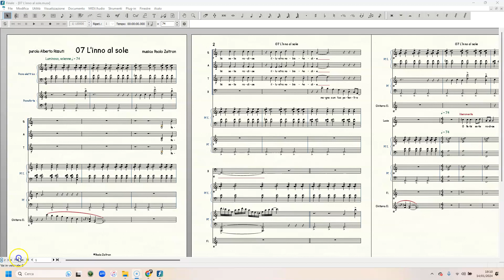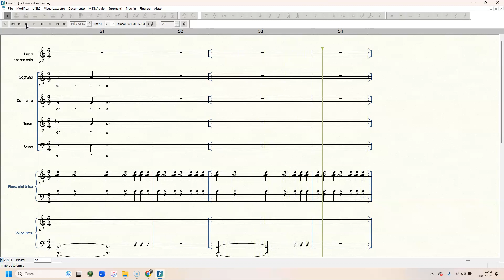AVILLIANA07 L'inno al sole